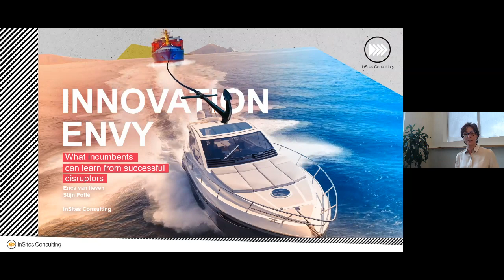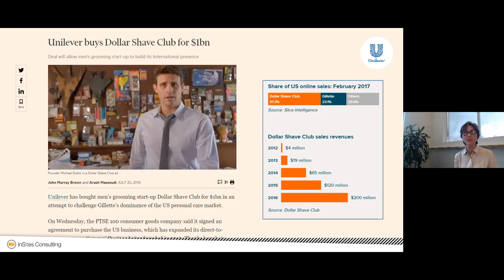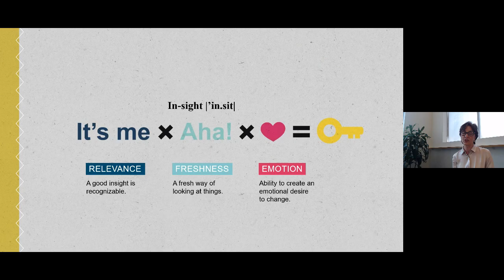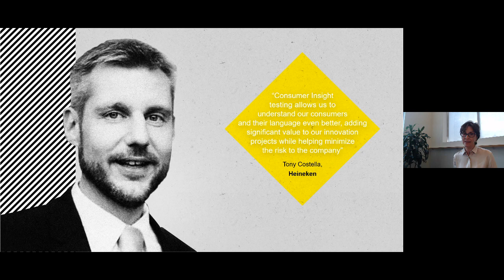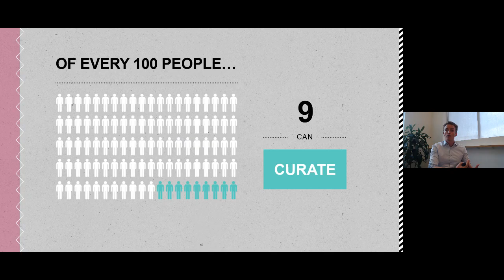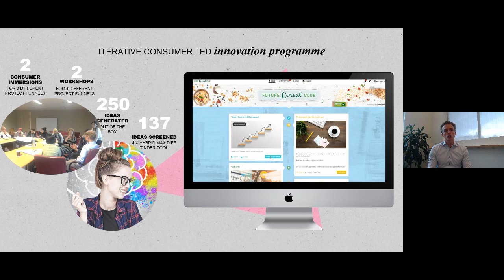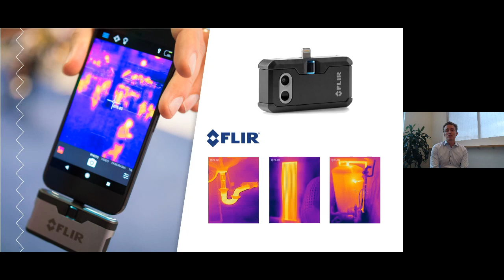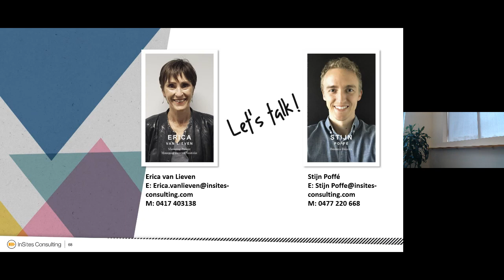Webinar: Innovation Envy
Make your competitors green with (innovation) envy

Innovation is high on the agenda of many established organizations, yet many struggle with the speed and quality of innovation and are challenged by successful disruptors and start-ups. This leads to what we could label as ‘innovation envy’, where larger organizations envy the innovation fast tracks of disruptive newcomers.

What drives these successful entrepreneurs?
What are the common denominators to their success and what can we learn from them?

The analysis of a multitude of successful start-up innovations allowed to identify three key characteristics amongst successful newcomers: friction, passion and pilot.

Check out this webinar to find out how established innovators can - in a simple way - embed the successful disruptors’ DNA in the innovation research process, thus creating a new culture for innovation. Through a set of practical guidelines and interesting case studies, we will debunk the myth that established organizations lack the speed and agility for effective innovation.

Presented by:
Erica van Lieven, Managing Partner, InSites Consulting
Stijn Poffé, Business Director, InSites Consulting